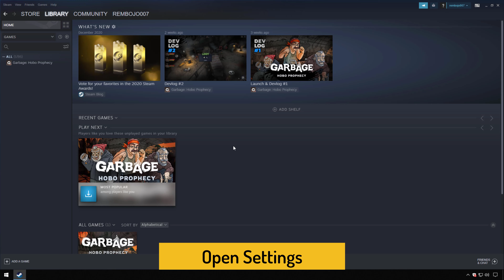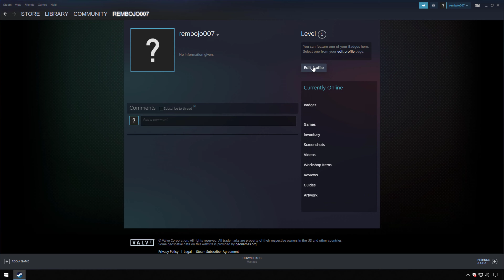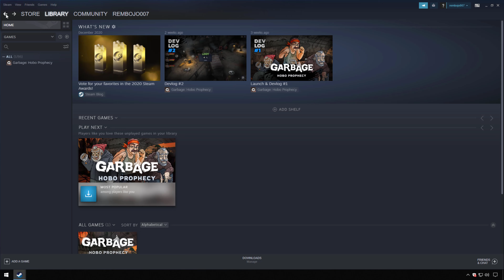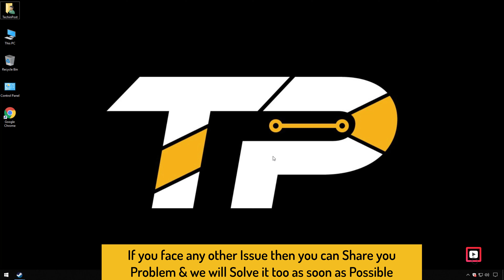[GUIDE] How to Change Steam Account Name Very Quickly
If you want to Change Steam Account Name Very Easily then you must have to definitely Check out this How to Change Steam Account Name Video Guide from here right now once fully.
▶➨ You can Buy at very Good Discounted Price

So that you will get to know that How you can Steam Change Account Name Quickly. So all you have to do is just Check the Can you Change your Steam Account Name Guiding.

Some Tags you can check